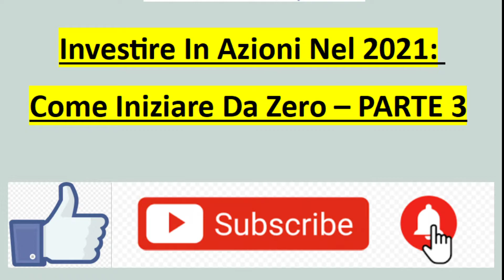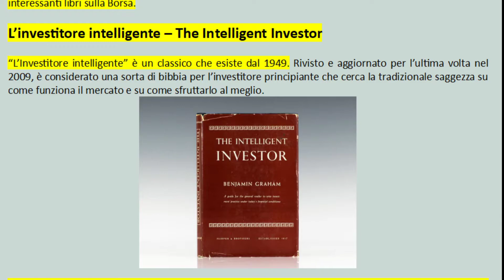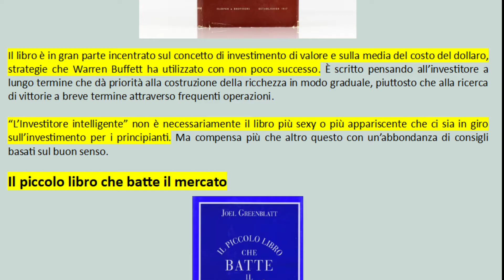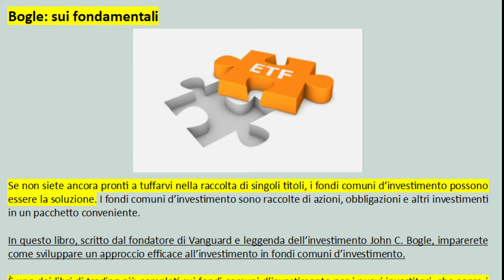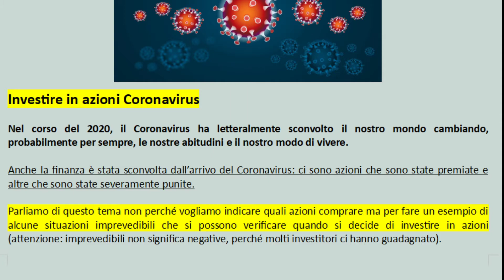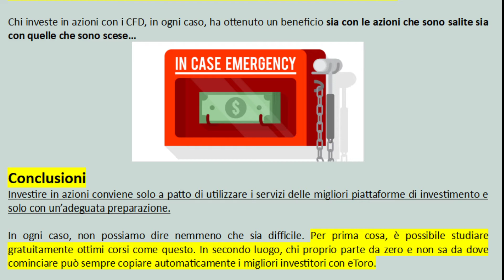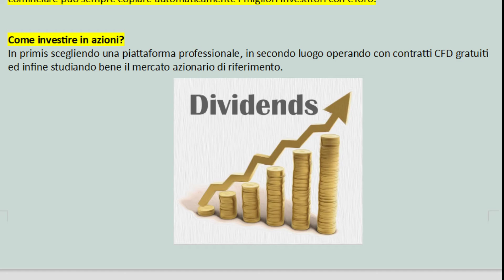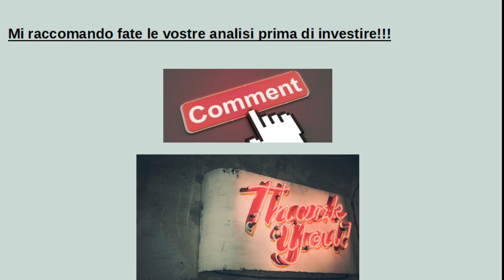Come investire in azioni nel 2021 per arricchirti - Parte 3